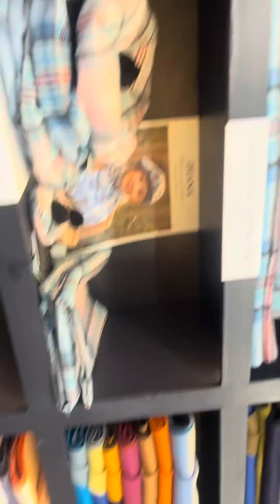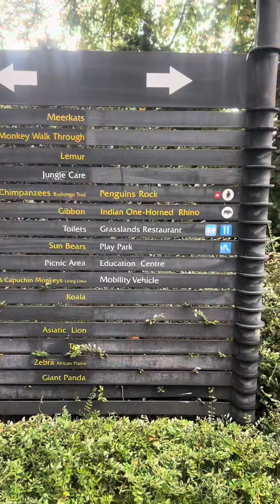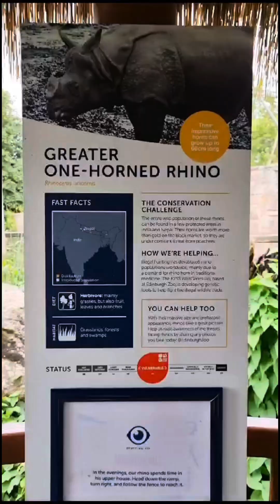Most memorable Road trip to Edinburgh 🥰 🏴󠁧󠁢󠁳󠁣󠁴󠁿